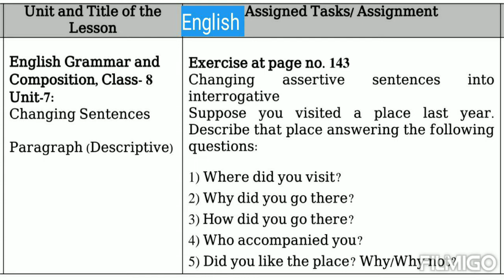৮ম শ্রেনির এসাইনমেন্ট | অষ্টম শ্রেণির ৪র্থ সপ্তাহের এসাইনমেন্ট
Class 8 Assigment, 4th Assignment Class 8, ৮ম শ্রেনির এসাইনমেন্ট | অষ্টম শ্রেণির ৪র্থ সপ্তাহের এসাইনমেন্ট | ৪র্থ সপ্তাহের এসাইনমেন্ট ৮ম শ্রেণি
Exam Update Class 8 studyroom,
Exam News Class 8 studyroom,
Class 8 Assignment studyroom,
Class 8 New Assignment studyroom,
Class 8 Third Assignment studyroom,
 New Assignment Class 8 studyroom,
Third Assignment Class 8 studyroom,